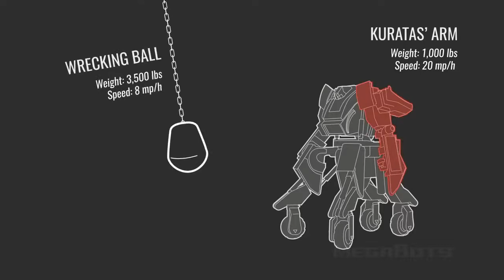Краш-тест боевого робота: американского меха победил в бою вилочный погрузчик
Испытания американского боевого робота MegaBot Mark 2. Робот перенес несколько различных краш-тестов. Однако устоять против обычного вилочного погрузчика боевая гигантская машина не смогла.

Самое разнообразное навесное оборудование для Ваших погрузчиков Вы можете приобрести в компании "СТЗ"